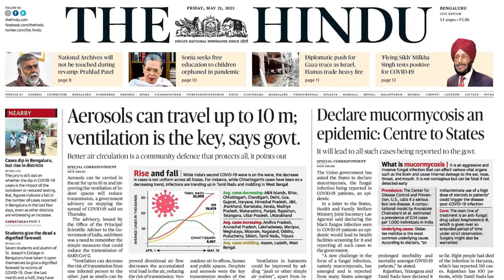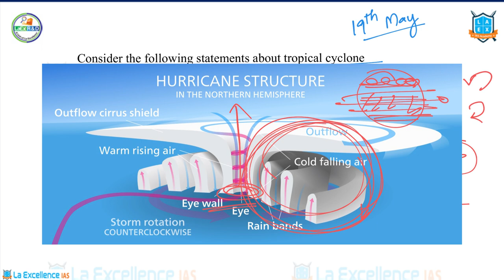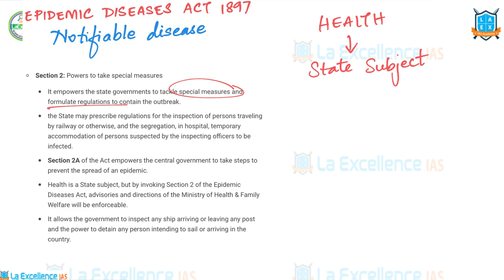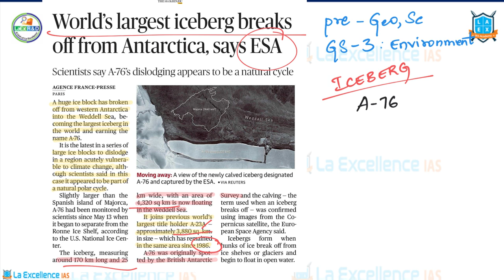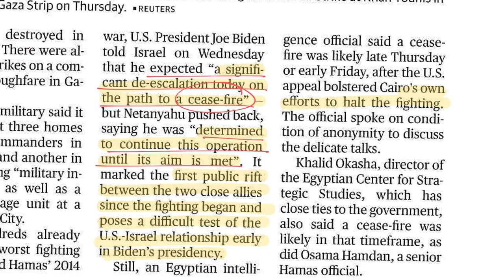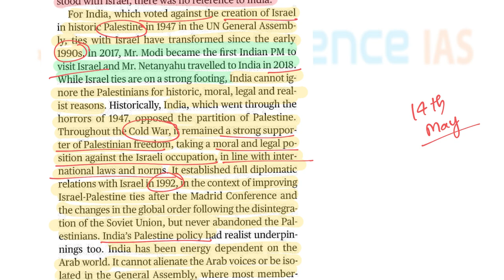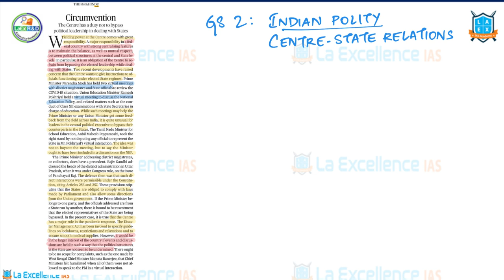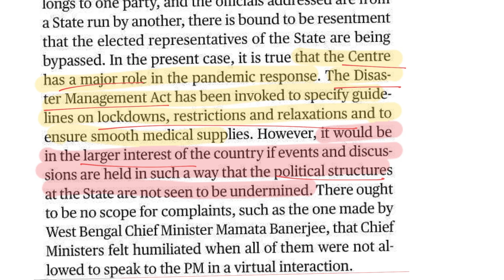21st May 2021 The Hindu News Analysis in Kannada by Namma LaEx Bengaluru l The Hindu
Important articles discussed in this video are:

1. Declare mucromycosis an epidemic: Centre to States.
2. World's largest iceberg breaks off from Antarctica, says ESA (09:35-11:43).
3. China completes Tibet highway (11:44-12:43).
4. Sri Lanka Parliament passes Bill on China-backed Port city (12:44-13:33).
5. Israel unleashes airstrikes across Gaza (13:34-14:52).
6. Balancing act (14:53-20:16).
7. Circumvention (20:17-24:05).
8. Question of the day (24:06-24:35)

Dear Aspirants ,
Are you worried about Last minute revision?
Here is the Most awaited Ready Reckoners of 2021 Prelims.
 Revise Every subject in a Day through Ready Reckoner.
Subjects available:
1) Polity
2) Economy
3) Indian Geography
4) World Geography
5) Ancient History
6) Medieval History
7) Modern History
8) Environment